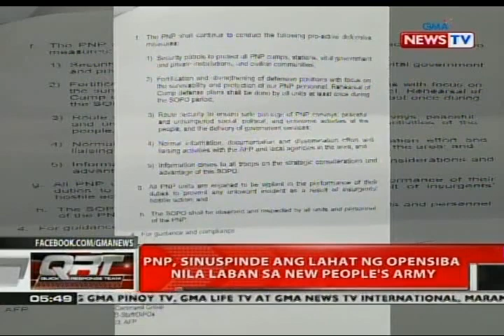PNP, sinuspinde ang lahat ng opensiba nila laban sa New People's Army